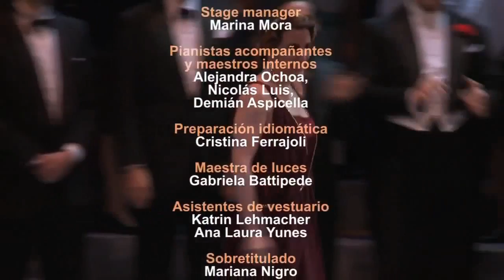Donizetti LUCREZIA BORGIA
Buenos Aires 05 2013